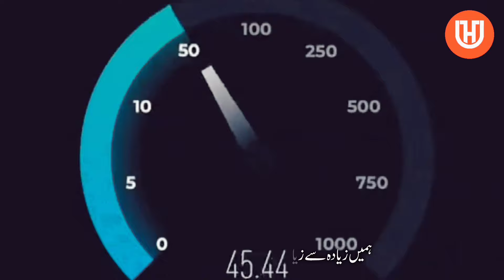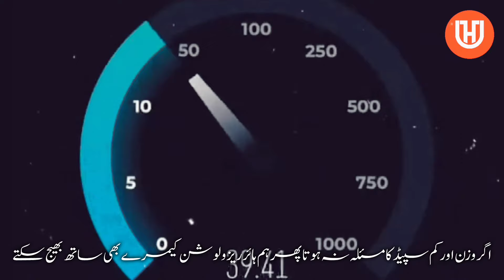Pakistani Mission iCube Qamar || Icube qamar sends pics || pakistan moon mission, @Usama Haider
Description
Although today Pakistan has joined the ten nations of the world, which have reached the moon, but instead of celebrating this great occasion, some people are crying over the quality of the images received from iCube Qamar satellite, and it is being said. That is why the images sent from the satellite are blurry. Astronomer Prof. Khuram Khurshid says that he is currently representing this mission of Pakistan in China. On the camera quality, he said that we could not add high-resolution cameras to this satellite because we had to make the satellite within the specified weight (seven kg). If we were to add a higher resolution camera, one would have to increase the power source, which would increase the number of solar panels, power control devices and batteries.
All of this would have added weight to the satellite, every gram added to the space mission with much thought and calculation. After that, the second biggest problem would be that the maximum communication speed given to us is 1 kb per second, so within such a low communication speed, only one megapixel cameras can receive images in time. If we were to take images with high-resolution cameras, at this communication speed it would take us many days to receive an image. This mission is already only three months long. sending commands and receiving other data would have been difficult, which would have affected the overall performance of the mission
So we have to keep the quality of the cameras as per the mission, install everything in a specific environment. If weight and slow speed were not the problem, then we could have shipped higher resolution cameras as well. Also, these are the initial images, but as it gets closer to the moon, the quality of the images will improve over time, so this herd will disappear with time, God willing.